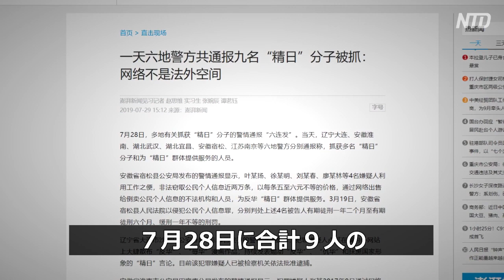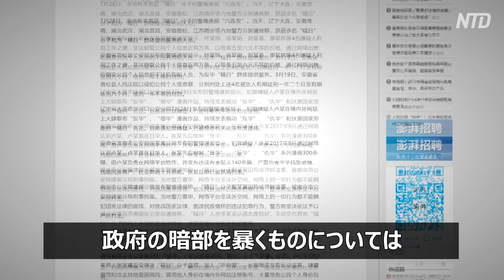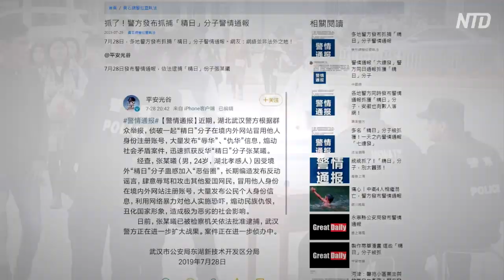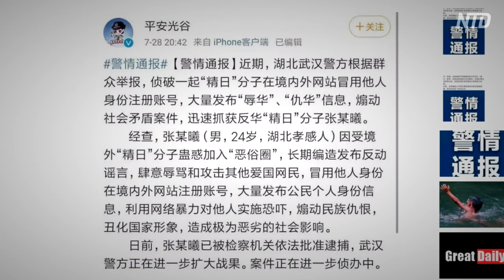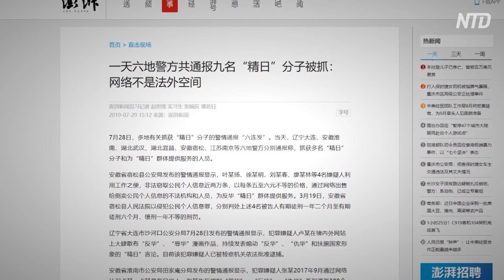中国で「精神日本人」漫画家ら９人が拘束 進む言論統制【禁聞】｜精日分子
【新唐人NTDTV＝米NYに本部を置く中国語衛星放送。】香港デモ 精日分子 中国の六つの都市の警察は7月28日、いわゆる「精神日本人分子」９人を拘束したと報じました。そのうち22歳の女性は、豚を描いた漫画シリーズ『猪頭人身』を発表して中国を侮辱したとして拘留、逮捕されました。これについて、中国の言論弾圧がさらに進んだとの見方があります。

中国メディアの「澎湃新聞」（ザ・ペーパー）は、遼寧省大連市、安徽省淮南市（わいなんし）、湖北省武漢市、湖北省宜昌市（ぎしょうし）、安徽省宿松県（しゅくしょうけん）、江蘇省南京市の警察が７月28日に合計９人の「精神日本人分子」を拘束したことを報じました。彼らは「中国侮辱」漫画を描いた、国民の情報を盗んだ、反中国の「精神日本人グループ」にサービスを提供したなどの罪に問われています。

安徽省淮南市の警察が拘束した22歳の漫画家、張冬寧（ちょう・とうねい）さんは日本の漫画が好きで、彼女が創作した『猪頭人身』（豚の頭に人の身体）シリーズが、警察から「中国人のイメージを侮辱し、中国の歴史を歪曲し、世間で話題となっているニュースを曲解した」と指摘されたと報じられています。警察はさらに張さんが創作した300余りの漫画が日本にいる盧（ろ）さんという男性に提供され、この男性がインターネットで発表したことも指摘しています。張冬寧さんに対しては、すでに逮捕の許可がおりています。

中国の非政府組織の元活動家、楊占青（よう・せんせい）さんは、中国当局は現代中国社会の醜悪な現象や、政府の暗部を暴くものについてはすべて「中国を貶める」行為とみなしていると指摘します。

中国非政府組織の元活動家 楊占青さん
「『猪頭人身』シリーズの漫画が反映していたのはすべて、中国政府の敏感な問題だった。例えば退役軍人の物乞いや、食品・薬品の安全、愚民洗脳手段である抗日ドラマなど、漫画の内容は当局を不快にさせた。もし漫画の内容が当局に媚びを売り、安定社会を取り繕うものであったなら、ポジティブな漫画の典型として中国の人気ブロガー、周小平のような待遇を受けていたかもしれない」

同時に遼寧省大連市の警察は、「精神日本人分子」の盧（ろ）という人物を、国外のインターネットで張冬寧さんの別の漫画『橘豚』を発表し、いわゆる「反中国」と国のイメージを損なう「精神日本人」的言論を継続的に発表したことを理由に刑事拘留したと発表しました。

これらのことから、盧さんは国外から帰国した時に警察から刑事拘留されたことがうかがえます。

「精神日本人分子」として拘束されたとして、湖北省武漢市の張さん、湖北省宜昌市の李さん、江蘇省南京市の戴さん、安徽省宿松県の葉さんの4人の名前も挙がっています。

いわゆる「精神日本人分子」とは、中国で日本に親しみを覚える中国人に対する呼称で、「精神面では日本人」を意味しています。一般的に「精神日本人」分子は日本の社会、経済、文化などに親しみを感じています。

インターネットの自由ウォッチャーの古河さんは、いわゆる「精神日本人」は聡明な中国人のグループであり、彼らは中国社会と日本の社会に対し、かなり踏み込んで系統的な分析を行った結果、日本の社会のさまざまな分野はすべて中国の社会よりも優れていると認識していると考えています。

インターネットの自由ウォッチャー 古河さん
「この最終的な結論は、実際には中国共産党が数十年行ってきた中国大陸の統治を否定するものであり、最終的な成果は立ち遅れており、非人道的なものだとしている。だから『精神日本人」のこの根源的部分は、中国当局にとっては反共行為なのだ。これが、中国当局が「精神日本人分子」を取り締まる理由だ」

警察は、盧さんが国外で橘豚「猪頭人身シリーズ」の漫画を発表したことが中国の刑法に触れたために、盧さんが中国に帰国した際に刑事拘留を行ったと発表しています。

いっぽう古河さんは、これは深刻な誤りだと考えています。中国の法律は中国国内だけで有効であり、国外で適用することはできないためです。よって、中国国民が国外でいわゆる中国の法律に抵触したとの理屈は成立しません。

「中共政府は中国国民が海外で行った行為について法的管轄権を行使しているが、実際にはこれは違法行為であり、無効で、国際法にも合致していない。中国国民の海外での言動は、現地の法律が適用され、中国の司法機関の管轄下には置かれない。もしこうした二重管理は法的な衝突や矛盾が生じる可能性がある」

楊占青さんは、中国当局は海外のSNSで発表された情報を削除することはできないため、こうした刑罰を適用して中国国民の海外での言動を国の刑罰条例に厳格に当てはめていると指摘しています。

「海外の大部分の中国人は、自由社会にいてもなお恐怖心から言論や行動に対する自主規制を行う。中国政府は、このような規定によってある程度、海外で言論統制が実施できないことを補足し、国内外の言論統制という目的を実現している」

楊占青さんは、大阪で開催されたG20サミットで日中関係が改善したが、中国当局は民間人の間で政府部門を通さずに日本を称賛することは望んでおらず、さらに中国当局を貶める機会にはさせないと語っています。

◆◆圧力に屈することなく、報道されることのない真実を客観的立場から公正にお伝えします。
◆◆中国のニュース、政治経済、伝統文化、ドキュメンタリーなら新唐人テレビ。
◆◆新唐人テレビは中国本土で失われた伝統文化の復興のために、伝統文化や伝統的価値観に関する番組も積極的に制作しています。

逃犯條例,反送中,一國兩制,遊行,香港,遊行 2019,遊行,
香港人,香港,デモ,抗議,,立法会,ライブ,香港政府,
鎮圧,催涙弾,香港警察,林鄭月娥,林鄭,carrie lam,
hong kong news,extradition,hongkong,hongkong protest ,hong kong,hk news立法會,香港立法會,罷工,逃犯條例 ,

｜香港デモ｜反送中｜林鄭月娥｜逃犯條例｜hongkong extradition